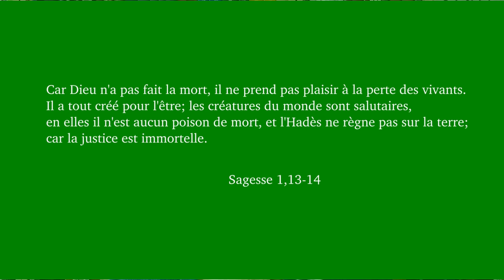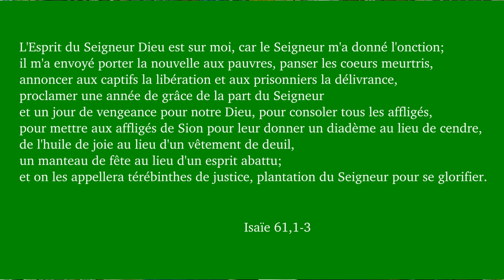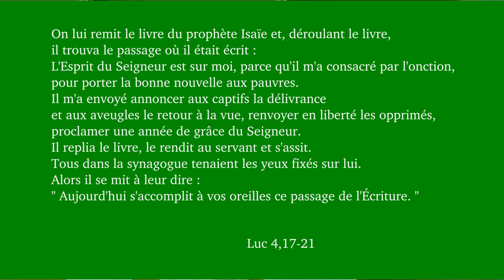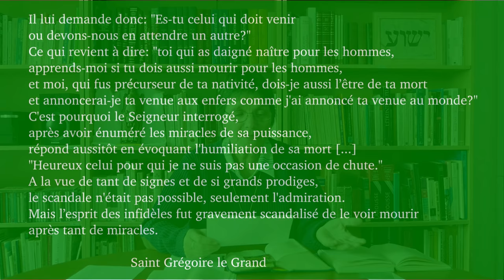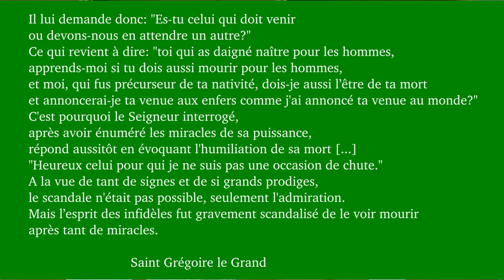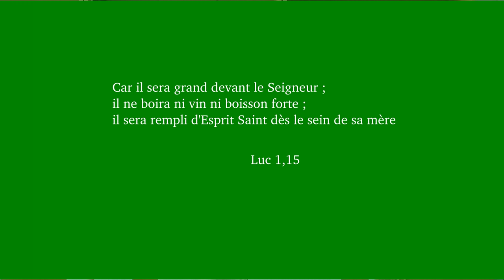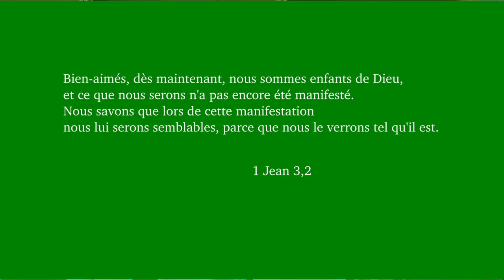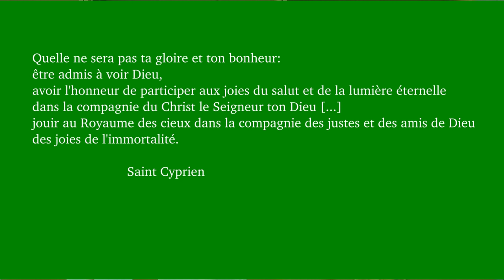3ème dimanche de l'année A. Soyez toujours dans la joie du Seigneur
Isaïe 35,1-6a.10 et Matthieu 11,2-11